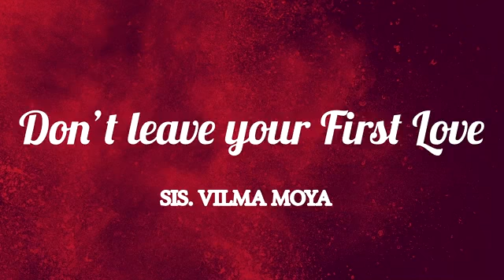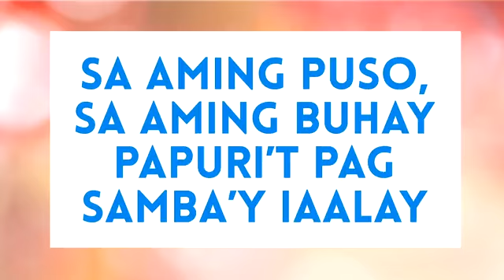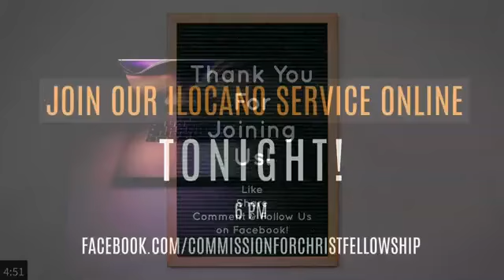2022-06-05 "DON"T LEAVE YOUR FIRST LOVE" Commission For Christ Fellowship Sunday Service Online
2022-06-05 "DON"T LEAVE YOUR FIRST LOVE"

Commission For Christ Fellowship (CFCF) Sunday Service Online

17 When I saw him, I fell at his feet as if I were dead. But he laid his right hand on me and said, “Don’t be afraid! I am the First and the Last. - Revelation 1:17 (NLT)

4 “But I have this complaint against you. You don’t love me or each other as you did at first! 5 Look how far you have fallen! Turn back to me and do the works you did at first. If you don’t repent, I will come and remove your lampstand from its place among the churches. - Revelation 2:4-5 (NLT)

1. A PERSON WHO LOVES GOD, WANTS TO BE WITH GOD.

2. A PERSON WHO LOVES GOD, LOVES THE THINGS GOD LOVES.

97 Oh, how I love your law!
    I meditate on it all day long. - PSALM 119:97 (NIV)

3. A PERSON WHO LOVES GOD, WILL HATE WHAT GOD HATES.

10 Let those who love the Lord hate evil,
    for he guards the lives of his faithful ones
    and delivers them from the hand of the wicked. - Psalm 97:10 (NIV)

9 Don’t just pretend to love others. Really love them. Hate what is wrong. Hold tightly to what is good. - Romans 12:9 (NLT)

4. A PERSON WHO LOVES CHRIST, WILL LOVE OTHER CHRISTIANS

14 If we love other Christians, it proves that we have been delivered from hell and given eternal life. But a person who doesn’t have love for others is headed for eternal death. 15 Anyone who hates his Christian brother is really a murderer at heart; and you know that no one wanting to murder has eternal life within. -  1 John 3:14-15 (TLB)

5. A PERSON WHO LOVES CHRIST, WILL LONG FOR HIS RETURN.

8 And now the prize awaits me—the crown of righteousness, which the Lord, the righteous Judge, will give me on the day of his return. And the prize is not just for me but for all who eagerly look forward to his appearing. - 2 Timothy 4:8 (NLT)

6. A PERSON WHO LOVES CHRIST, WILL KEEP HIS COMMANDMENTS.

21 He who has My commandments and keeps them, it is he who loves Me. And he who loves Me will be loved by My Father, and I will love him
and manifest Myself to him.” - John 14:21 (NKJV)

7. A FINAL WARNING.

5 Consider how far you have fallen! Repent and do the things you did at first. If you do not repent, I will come to you and remove your lampstand from its place. - Revelation 2:5 (NIV)

8. DON'T LOSE YOUR LIGHT.

3 “To the angel[a] of the church in Sardis write:
These are the words of him who holds the seven spirits of God and the seven stars. I know your deeds; you have a reputation of being alive, but you are dead. 2 Wake up! Strengthen what remains and is about to die, for I have found your deeds unfinished in the sight of my God. 3 Remember, therefore, what you have received and heard; hold it fast, and repent. But if you do not wake up, I will come like a thief, and you will not know at what time I will come to you.
4 Yet you have a few people in Sardis who have not soiled their clothes. They will walk with me, dressed in white, for they are worthy. 5 The one who is victorious will, like them, be dressed in white. I will never blot out the name of that person from the book of life, but will acknowledge that name before my Father and his angels. 6 Whoever has ears, let them hear what the Spirit says to the churches.  - Revelation 3:1-6 (NIV)